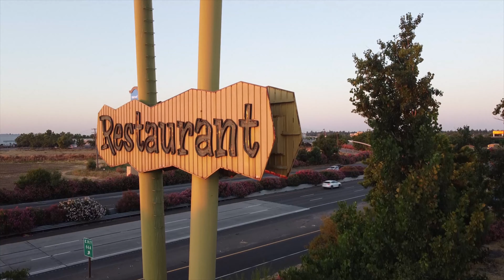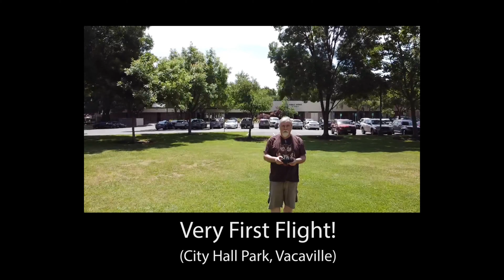Early Flight Compilation FINAL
Here is a clip using footage from my first 20 or so flights with the Mavic Mini drone. Features a look at the Milk Farm sign in Dixon, CA as well as Lagoon Valley Park in Solano County. Also the strange obelisk/tower at the Alamo Plaza in Vacaville, CA.